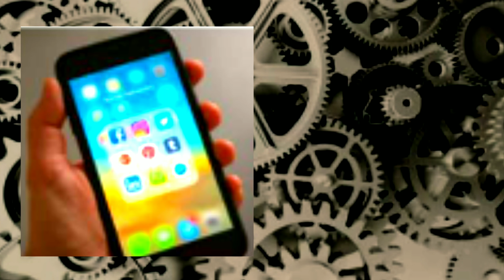Cellphone Inventer ?Telugu Vizag Wonders